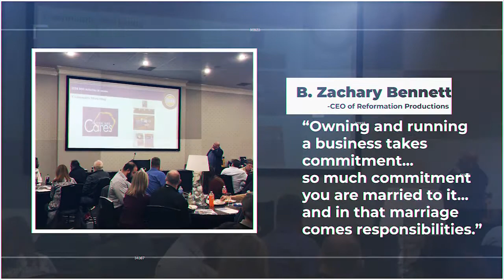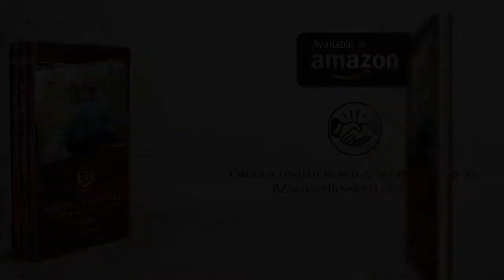Married To Marketing by B. Zachary Bennett book trailer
Married To Marketing is a business owner’s relationship guide to their business. In the book, the author creates a parallel between tradition courtship and business in a way that is both revealing and easy to understand. By calling on common relationship practices that are easily recognizable, the book creates the opportunity for several aha moments in business professionals.

Married To Marketing uses real life examples and Hollywood presentations to walk through business communication practices, explain the commitment, and explore the “why” behind it all to help with understanding while providing processes and best practices that are universal for businesses.

For business owners, entrepreneurs, and other professionals that are looking for an in-depth understanding of the marketing process and the relative business commitment to your customers as it is correlated to the relationships of people.

Most everyone understands the fundamental basics of courtship and companionship through marriage in our society. B. Zachary Bennett takes this relationship and draws insightful parallels with building and growing a business. The book shares information and explanations in a very understandable manner. Some of the topics include:

The Core of Marketing • Business Planning • Customer Targeting • Brand Development
Messaging • The Relationship Between Sales & Marketing • Strategic Planning • The Business Launch • And Much More…